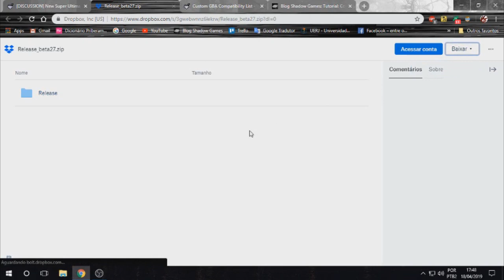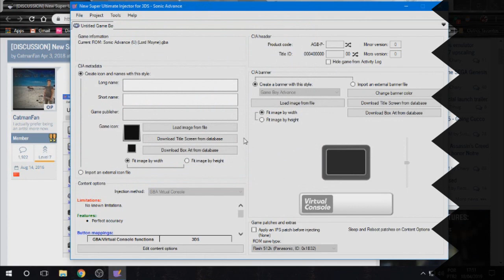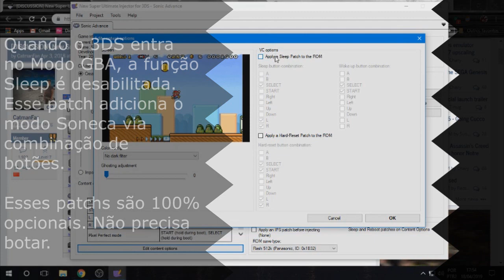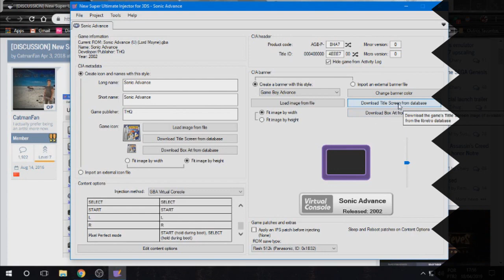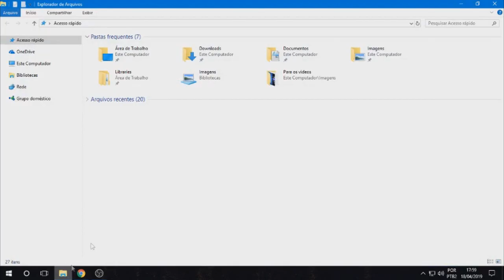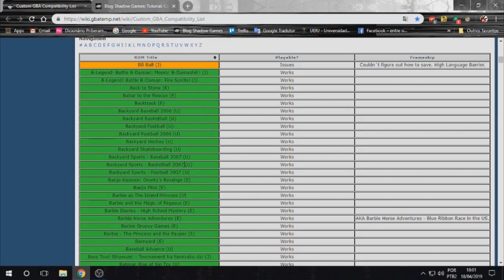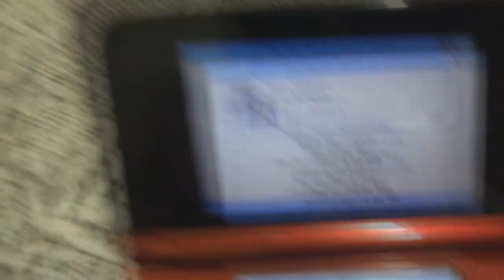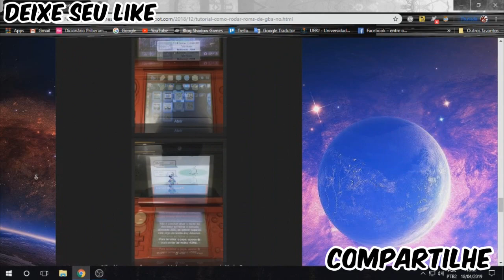Como rodar jogos de GBA no Nintendo 3DS direto do cartão SD - Tutorial completo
Você sabia que o seu 3DS tem um "Modo GBA" oculto? Esse tutorial irá ensinar como converter suas ROMs de GBA (dessas que você usa em qualquer emulador) para arquivos CIA, para serem instalados e jogados no seu 3DS desbloqueado. 99% dos jogos são compatíveis e eles todos rodam na velocidade máxima, sem problemas algum.

Não precisa de flashcard especial e nem nada, apenas de um SD comum, um 3DS desbloqueado e um PC com Windows.
*Você também vai precisar de uma BIOS original de GBA.

→MÚSICA
►MK Ultra - "Tears in the Rain"